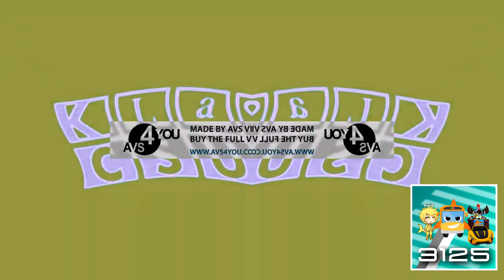I Am Proto Csupo Effects Round 3 vs LSLE, Kim Jernagin, and Everyone (3/20)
Kim Jernagin is next.